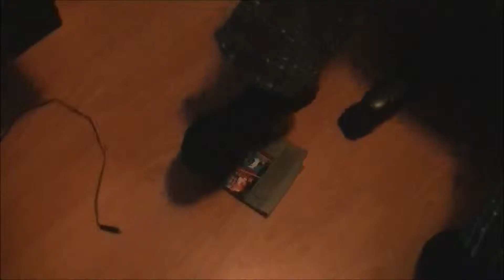OFF THE PILL